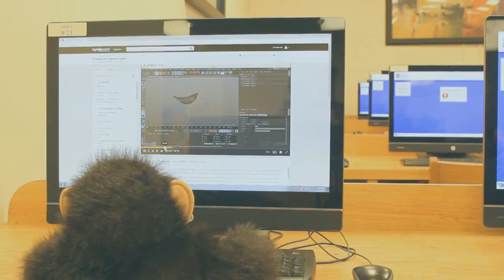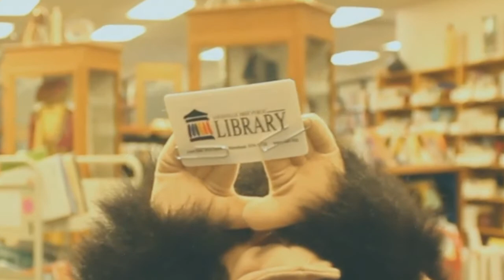Library Card Benefits PSA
Dr. Zaius explains the benefits of having a library card.